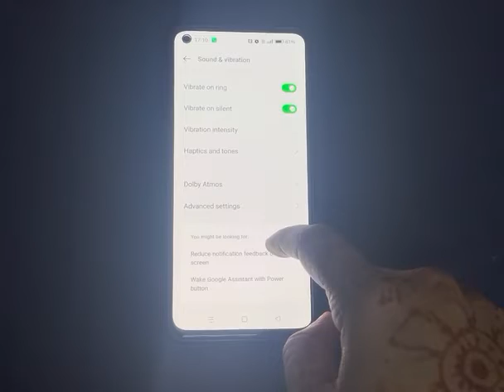How to disable fingerprint sound in oppo f21s pro, fingerprint sound off Kaise Kare